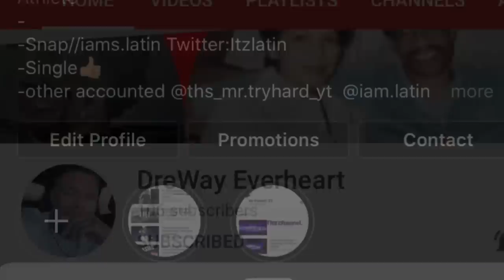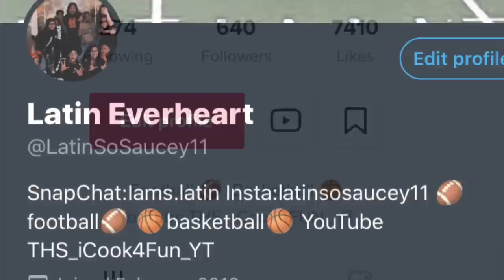Thought I was gone 🤟🏽 (Fortnite Film)